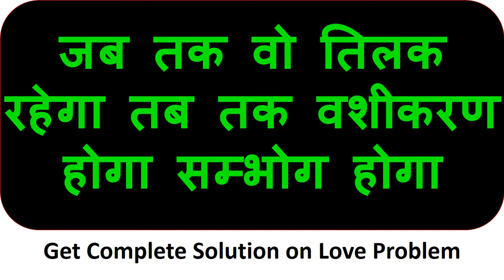मुँह के सामने मन में नाम बोलो बिना मंत्र खुद ले जाएगी कमरे में या किसी सुनसान जगह पर